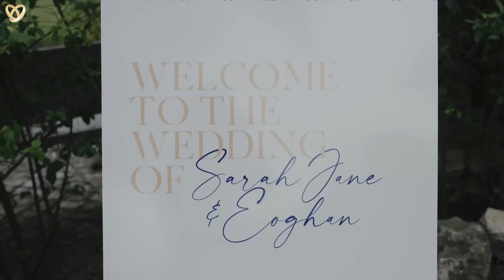Ein traumhaftes Hochzeitsvideo aus Bad Kreuznach ❤️ Hochzeitsfilmer mit Leidenschaft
Hochzeitsagentur:
„Alexshow - just love“